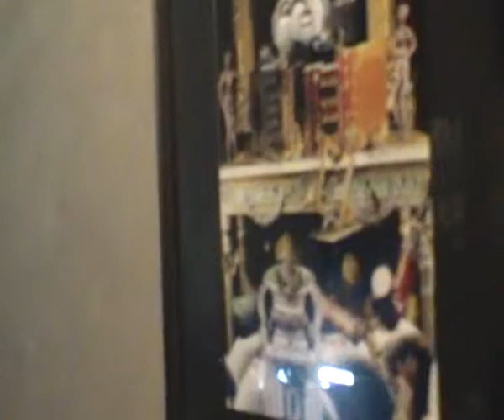Explication expo PIED DE CACTUS à Monsieur Henri Bertholet, maire de Romans 2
Explicación al alcalde de Romasn el Sr. Henri Bertholet, la exposición de collages de Jorge Rodríguez de Rivera PIED DE CACTUS 2º parte